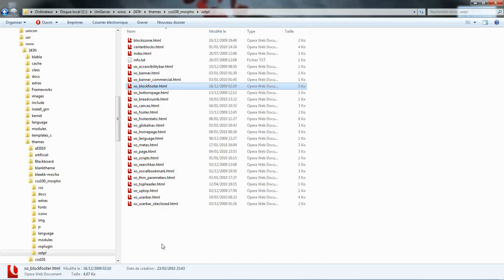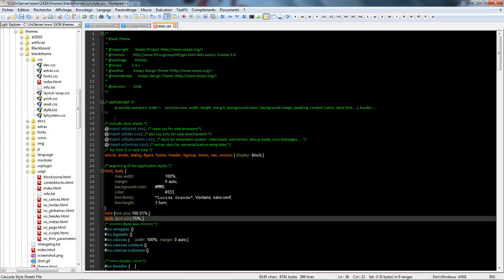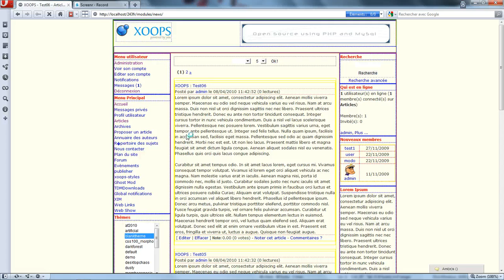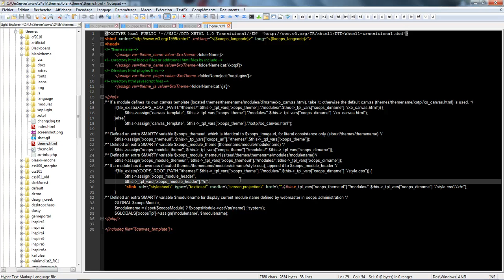Astuces Xoops : Personnalisation css en fonction du module affiché